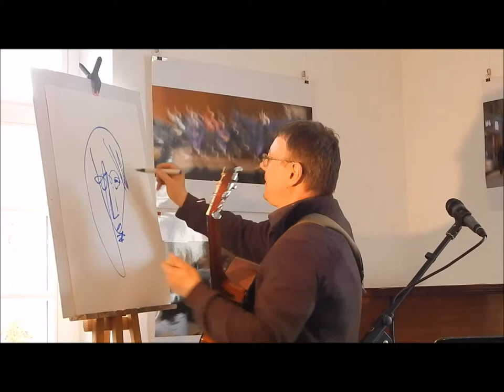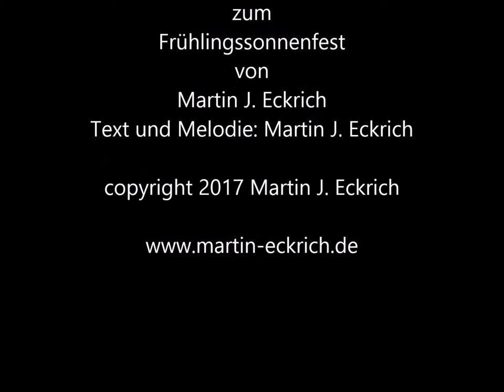Wunder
Musikauftritt von Martin J. Eckrich zum Frühlingssonnenfest 2017
mit dem Lied: Wunder